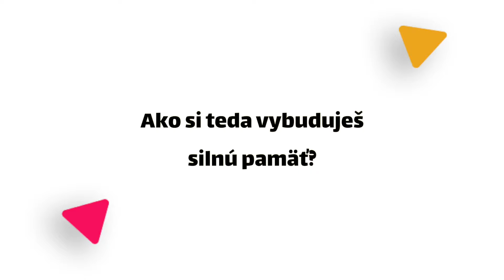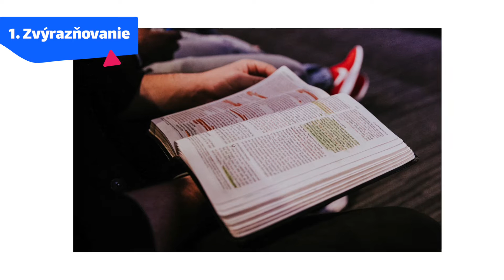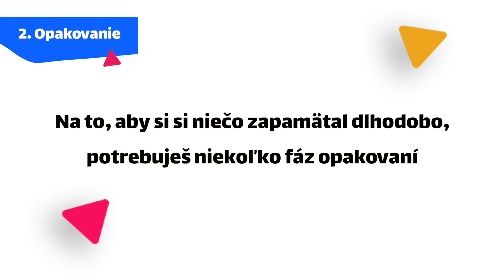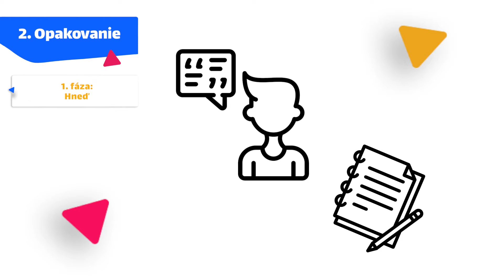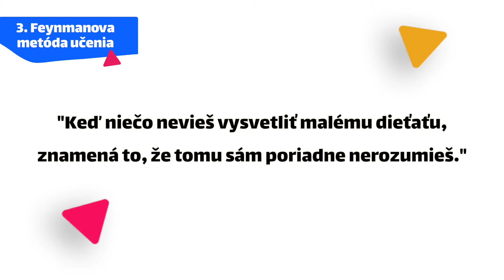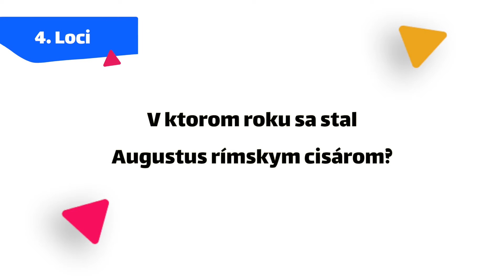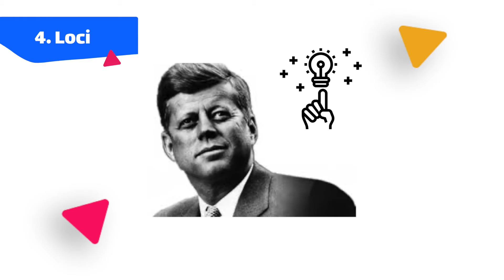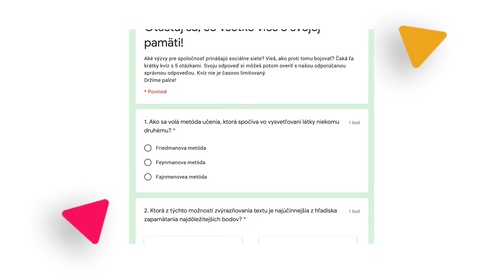4 tipy na zlepšenie pamäte💡| Zmudri.sk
Máš problém zapamätať si roky, mená, súvislosti sa ti pletú a už ani nevieš, ako sa voláš? Prinášame ti 4 tipy na zlepšenie pamäte 💡